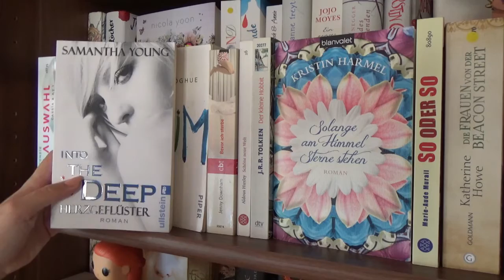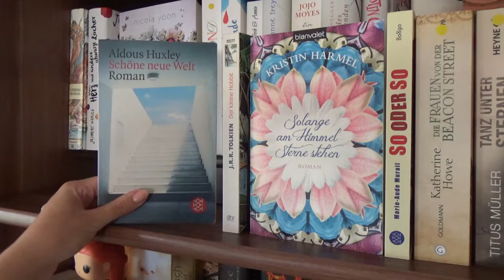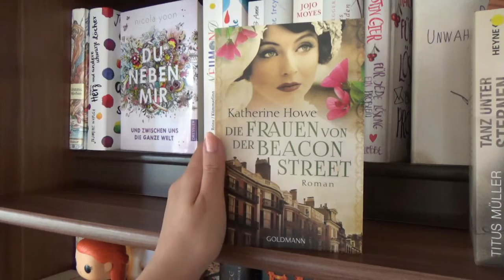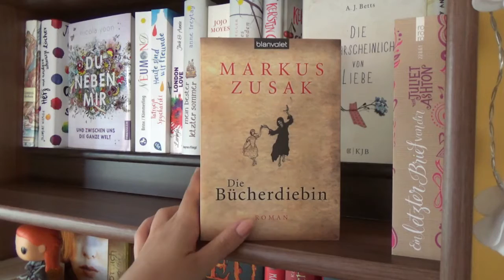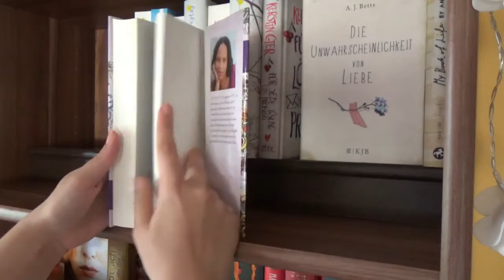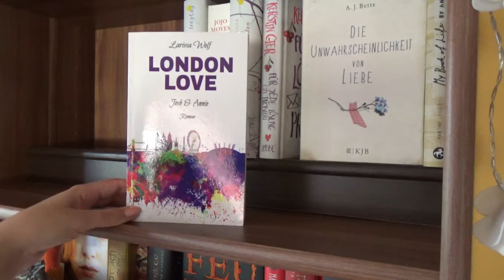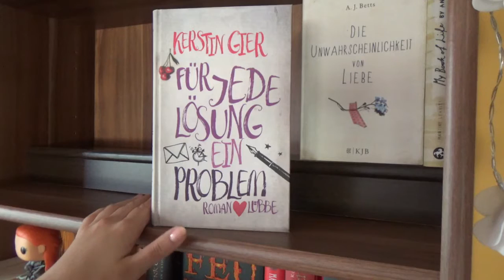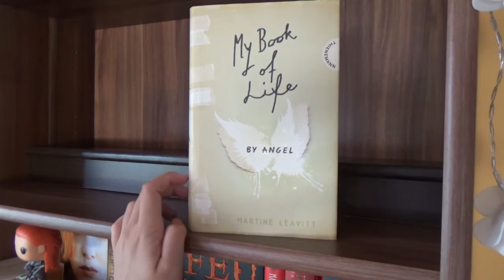[Bücherregaltour] Teil 1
Hey meine lieben heute gibt es den ersten Teil meiner Bücherregaltour. Viel Spaß beim schauen.